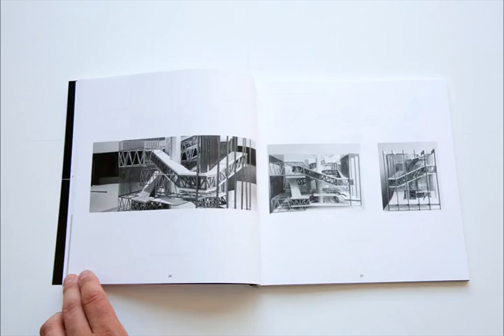Minli Wang M.S. AAD portfolio